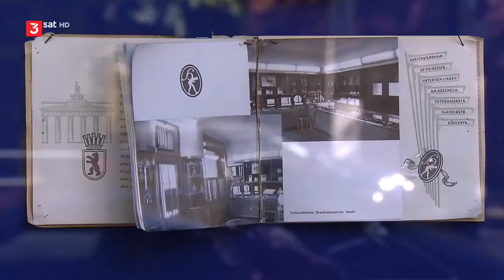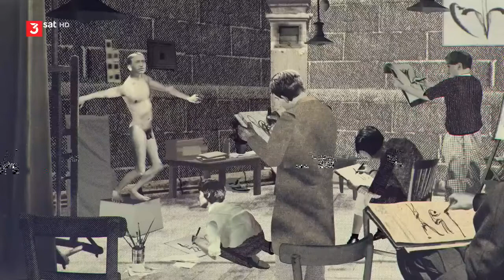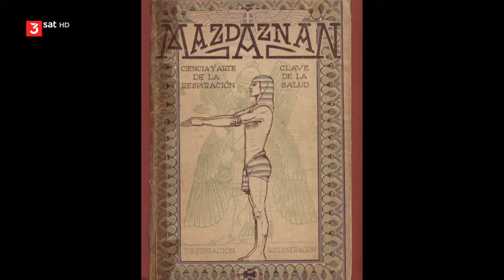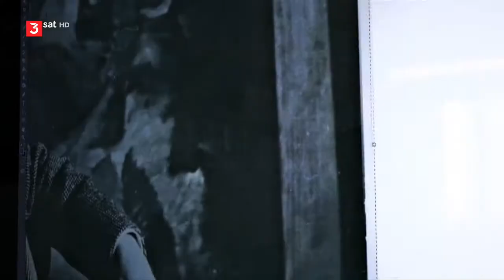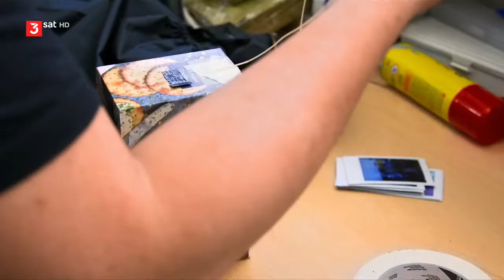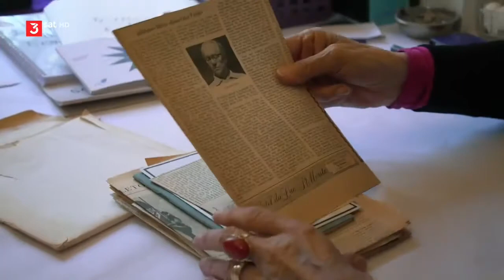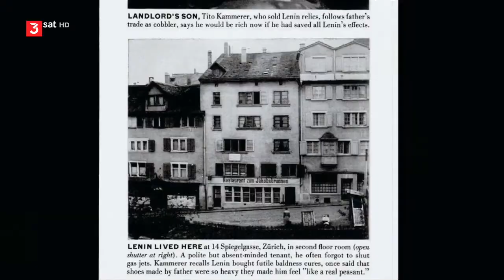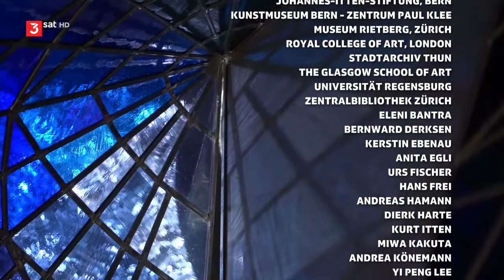Johannes Itten - Bauhauspionier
Das Klingen der Farbe.
Film von Marina Rumjanzewa.
SRF 2018, Sternstunde Kunst.

Ein Dorfjunge aus dem Berner Oberland wird zum Geburtshelfer der weltberühmten Bauhaus-Schule – und geht dennoch vergessen. Das längst fällige Filmporträt über Johannes Itten (1888 bis 1967), Avantgardist, Ausbildner und Begründer einer wegweisenden Farbenlehre.
Johannes Itten zählt zu den bedeutendsten Kunsttheoretikern und -pädagogen des 20. Jahrhunderts. Der von ihm erfundene Vorkurs, der als Kreativitätslabor zur Förderung eines schöpferischen Menschen gilt, ist heute ein obligatorischer Teil der Ausbildung der wichtigen Kunstschulen weltweit. Seine Farbenlehre ist ein Klassiker, auf den gar Stilisten und Kosmetikberater zurückgreifen. Und doch ist Johannes Itten heute ein bekannter Unbekannter.
Neuanfänge und Brüche prägten sein Leben: Auf der Suche nach seinem eigenen Weg, nach neuen Lebenskonzepten, nach Antworten auf die Fragen seiner Zeit, lebte er in Berlin, Wien, Stuttgart, Bern, Genf, Weimar und Zürich. Itten war Mitbegründer der abstrakten Malerei, später Anhänger einer heute umstrittenen Lebensreform-Bewegung und Kritiker der Industrialisierung. Noch später führte er eine eigene revolutionäre Kunstschule in Berlin, die von den Nationalsozialisten geschlossen wurde. Danach leitete Itten in Zürich viele Jahre die Kunstgewerbeschule und war unter anderem Gründungsdirektor des Museums Rietberg. 1966 vertrat er die Schweiz an der Biennale in Venedig.
Der Dokumentarfilm von Marina Rumjanzewa mit Animationen von Philipp Seefeldt ist eine Entdeckungsreise in das Werk und Leben von Johannes Itten. Nicht zuletzt erzählt der Film ein heute kaum bekanntes Kapitel der Geschichte des Bauhauses: dessen Anfänge, die ganz anders waren als das Bauhaus, wie wir es heute kennen.
Eine Eigenproduktion der «Sternstunde Kunst», produziert von Anita Hugi.